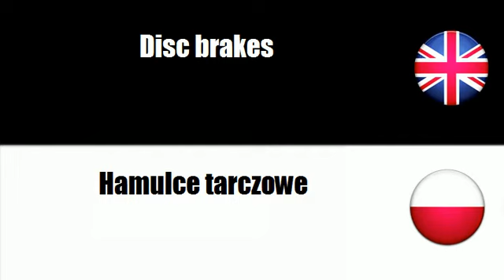FROM ENGLISH TO POLISH = Brake equipment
frenchwithvincent FROM ENGLISH TO POLISH = Brake equipment